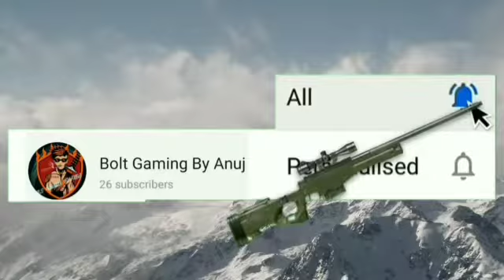Legandry in Free chest !! Castle Crush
My game I'd __anuj

 My Castle Crush Clan __bolt gaming anu